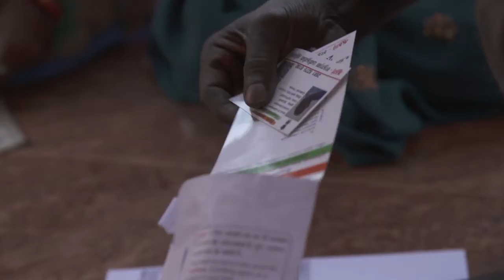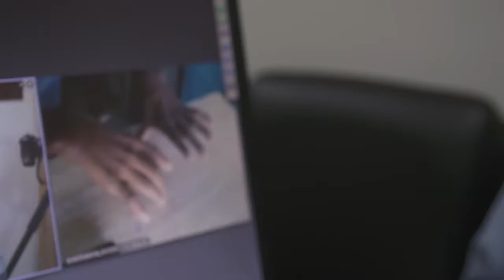Apollo Columbia University Documentry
Documentary on Apollo CSC